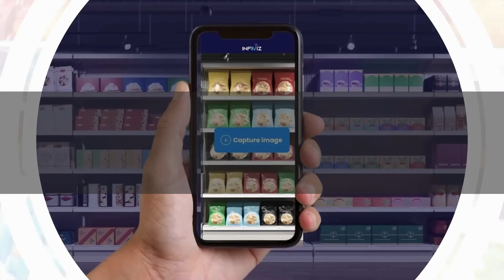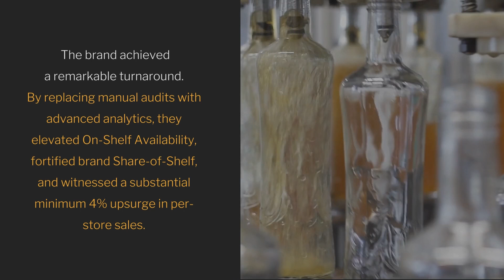Global Alcohol Brand's Success: On-Shelf Boost with Infilect's Solution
Discover how cutting-edge technology transformed a global alcohol beverage brand's on-shelf product availability in 10,000 stores across the USA. Watch our case study video to learn how Infilect's Image Recognition solution revolutionized retail strategies.